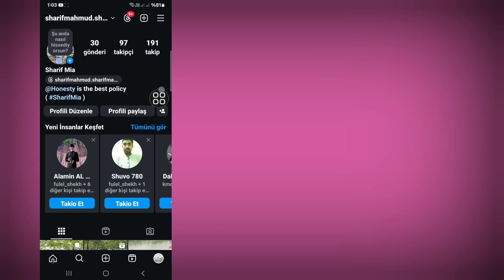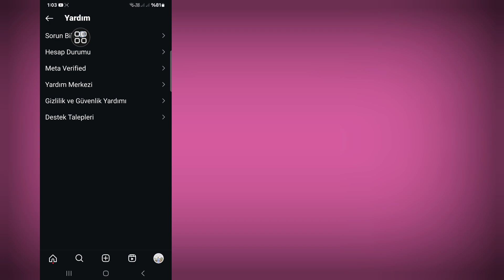Instagram'da Şu Anda Hesabı Takip Edemezsiniz Sorunu Nasıl Düzeltilir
Instagram'da Şu Anda Hesabı Takip Edememe Sorununu Nasıl Düzeltebilirim | Şu Anda Hesabı Takip Edemiyorum

Merhaba İzleyiciler, Solutions Box'a Hoş Geldiniz. Bu Videoda Öğreneceksiniz. Instagram'da Şu Anda Hesabı Takip Edememe Sorununu Nasıl Düzeltebilirim | Şu Anda Hesabı Takip Edemiyorum
. Bu Videonun Tamamını İzleyin ve Tüm Adımlarımı Atlamadan Takip Edin. Çok Basit ve Kolay Bir Yöntem.d

şu anda hesapları takip edememe sorununu düzeltin instagram
şu anda hesabı takip edememe sorununu düzeltin
şu anda hesabı takip edememe sorununu düzeltin instagram
şu anda hesabı takip edememe sorununu düzeltin sorun çözme